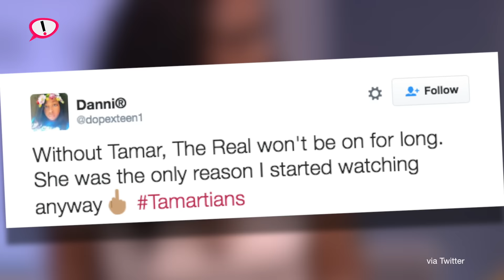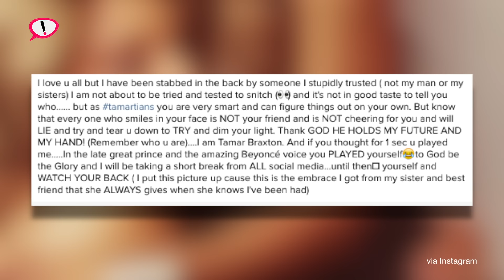Tamartians React To Tamar Braxton Being Fired From The Real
After rumors started swirling that Tamar Braxton was fired from The Real, the co-hosts fans took to Twitter clapping back at the show. Get the 411 @ TheDaily411.com